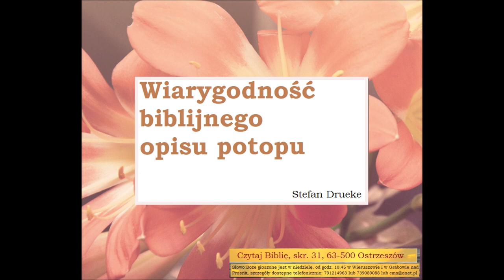Drueke Stefan Wiarygodnosc biblijnego opisu potopu Zielone Niwy